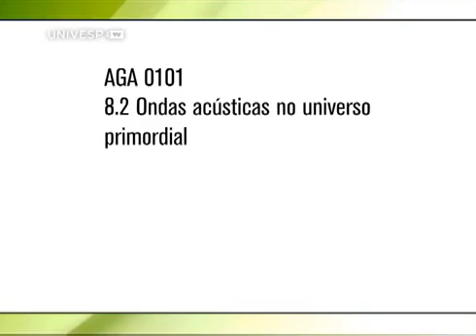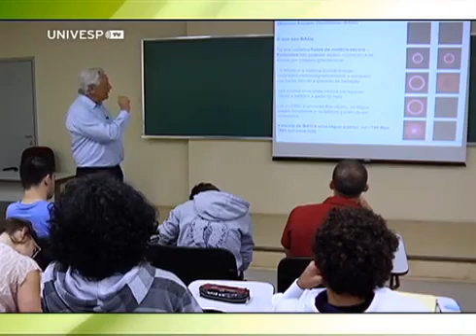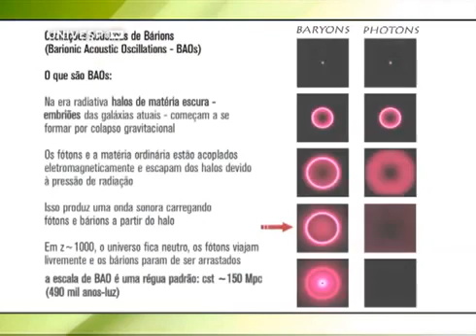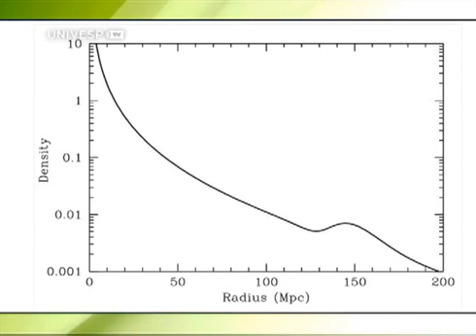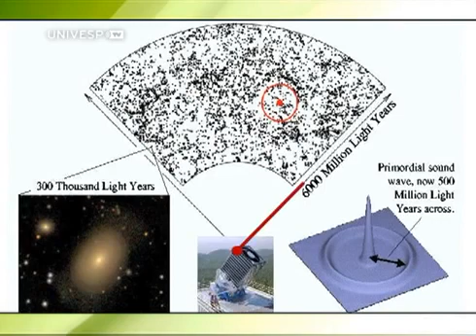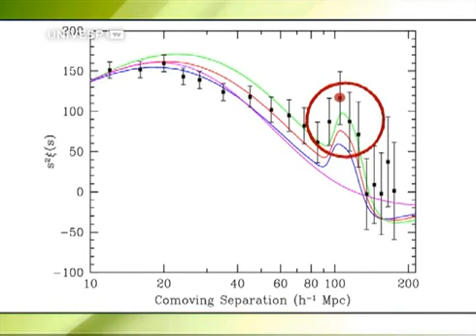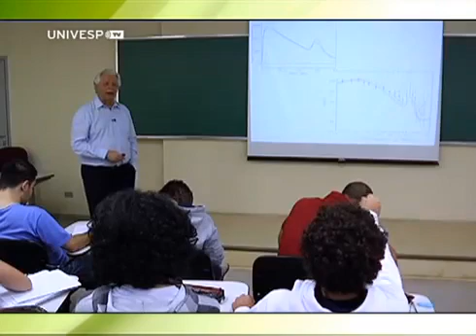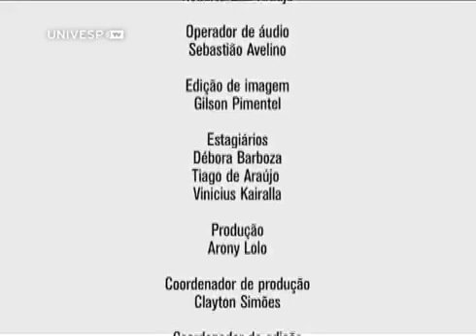Astronomia: Uma Visão Geral II - Aula 20 Ondas Acústicas no Universo Primordial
Astronomia: Uma Visão Geral II Aula 20
Disciplina introdutória, destinada a alunos do Bacharelado em Astronomia e também aos alunos do Bacharelado em Física, como optativa, visando proporcionar o primeiro contato com as diversas áreas da Astronomia.